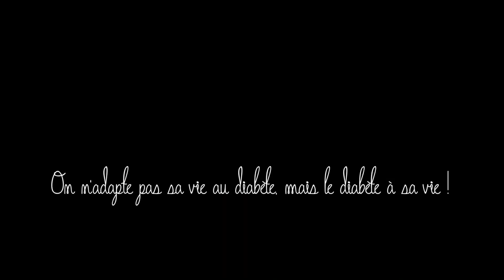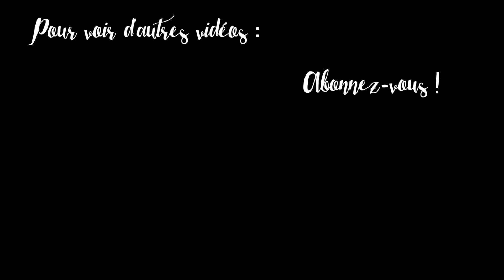⚪️ 4 capteurs de glycémie au TOP / 2017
Présentation de 4 capteurs : Freestyle Libre de Abbott, Dexcom G4 et G5, Medtronic Guardian Link 2, Medtronic Guardian Connect, Freestyle Navigator (+ Ipro 2 et Eversense de Roche).

Nikon D7000.

⎯⎯⎯⎯⎯⎯ CONFLITS D'INTERET ⎯⎯⎯⎯⎯⎯
Capteurs prêtés par une centre hospitalier.
Capteur donné par Medtronic France pour test.